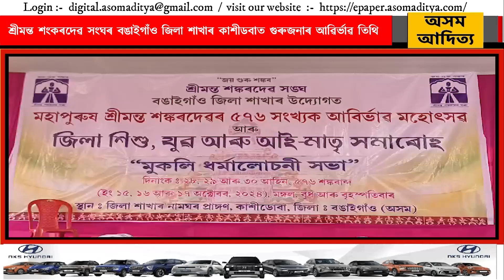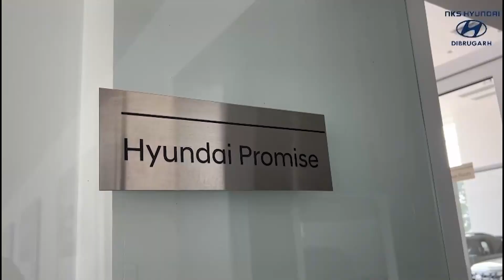শ্ৰীমন্ত শংকৰদেৱ সংঘৰ বঙাইগাঁও জিলা শাখাৰ দ্বিতীয় দিনৰ কাশীডবাত গুৰুজনাৰ আৱিৰ্ভাৱ তিথি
শ্ৰীমন্ত শংকৰদেৱ সংঘৰ বঙাইগাঁও জিলা শাখাৰ দ্বিতীয় দিনৰ কাশীডবাত গুৰুজনাৰ আৱিৰ্ভাৱ তিথিত হেজাৰ হেজাৰ বাপ, বান্ধৱ, আই মাতৃ আৰু সমৰ্থক ৰাইজেৰে পৰিণত হৈছে জনসমুদ্ৰত